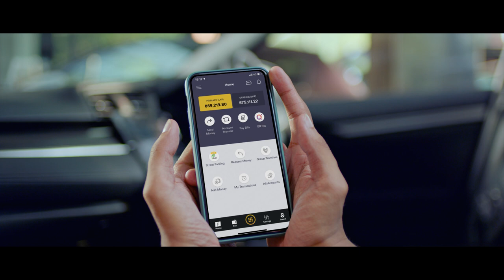Combank - Flash Digital Bank Account - TVC English 2020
Download “Flash” Digital Bank Account app only from "App Store" , "Google Play" or "Huawei AppGallery" and open new Digital Bank Account using your smart phone.
You are required to submit your personal information as below. The App would guide you how to provide them.
1. Submission of Personal Information for Digital Bank Account Setting-up
2. Uploading Documents required to Establish KYC
3. Submission of Information to Establish KYC
You will receive a confirmation via SMS once the submission is completed. Bank will contact you and activate your account after a simple verification process.

Features of "Flash"
Tri- lingual accessibility : "Flash’’ Digital Bank Account app is also available in Sinhala & Tamil languages now.
Insurance : You can register for a unique insurance scheme through the app and make monthly premium payments conveniently. This unique 'Hospitalization Support Insurance Plan' is offered by the Fairfirst Insurance exclusively for "Flash" customers. Registration possible through the "Flash" app 24/7.
Self-registration and opening account Online : You can open your Flash Digital Bank Account by downloading the app and by providing account opening and KYC information through the app. KYC information verification will happen via digital channels centrally with a one-time visit to a service point of the bank to meet regulatory requirements and for the collection of the “Flash” Debit Card.
Mobile number based payments : You can transfer funds to friends or family members in your phone book who is already registered for “Flash’’.
Request for funds : ‘You can also request for funds from another “Flash” user simply by initiating an in-app message. The fund transfer would get affected on acceptance of the request by the receiver.
Receive actionable alerts/Notifications : "Flash’’ Digital Bank Account app provides actionable alerts and notifications through which you can complete transactions.
Biometric based login : You can use your biometrics in the mobile app for login/authentication. (This facility should be available on your phone)
Savings management tool : "Flash’’ Digital Bank Account app enables you to create your own savings targets and to set periodic transfers.
Group payments : You can create in-app groups by invitation. Members within the created group can request, collect and settle payments among the group by mere notification acceptance.
QR & NFC based Payments : "Flash’’ Digital Bank Account app is capable of capturing payments based on QR code and NFC technology and makes the payment through ‘’Flash’’ Debit Card.
JustPay facility : Link all your other bank accounts to "Flash" and easily top up your digital account or pay your utility bills from any of your bank accounts instantly
QR Pay : "Flash" is now integrated with the national QR based payment platform facilitated by LankaClear. "Flash" customers can make QR based payments to any of the LankaQR enabled merchants in the country. Furthermore, “Flash” is also integrated with all ComBank Q+ merchants operating in the country and customers can use "Flash" App conveniently to make payments to any of Bank’s Q+ merchants through “QR Pay” option
PickMe QR based payments : "Flash" accepts PickMe dynamic QR code to settle payments after your PickMe ride. You can click on QR-Pay option of Flash home screen and scan and settle the fee real-time without any physical contact.
Street parking payments : "Flash" account holders can pay parking fees via the Flash app for on-street and off-street parking spaces in Colombo, which are managed by Tenaga Car Parks (Pvt) Ltd. You don't have to drive around looking for a parking meter, just pay it through "Flash" app.
Track your expenses : "Flash" advanced BI tool introduced is capable of identifying every transaction and segregate them into categories (Food & Beverages, Health Care, Transportation, Entertainment, Store, Other). Each sub expense category will show a list of individual payments made during the period with the option to check individual transactions in detail, enabling the customer to know on which categories he/she has spent during a period for the better management of finances.
Save the environment feature : As an environmentally friendly citizen, you can now analyze your transaction data and estimate environment impact (Emission of CO2) of your every single transaction made through the "Flash" Debit Card, QR, app payments or any other payment. After identifying the CO2 you add to the environment, you can understand how much you must invest for the environment to offset. "Flash" tells you what is your monthly carbon footprint (CO2) in Kilograms. It also tells you how much you should invest in an environment benefiting​ good course to off-set your environmental impact.